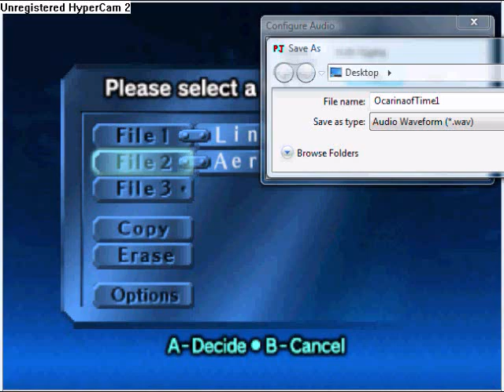Ocarina of Time Walkthrough 1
I've decided I'll start with Ocarina of Time, then, Majora's Mask.